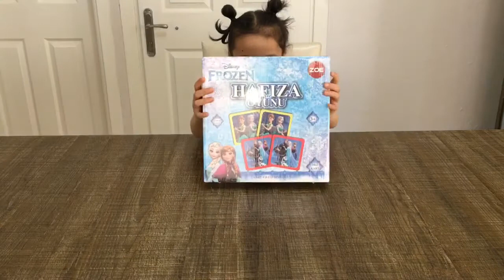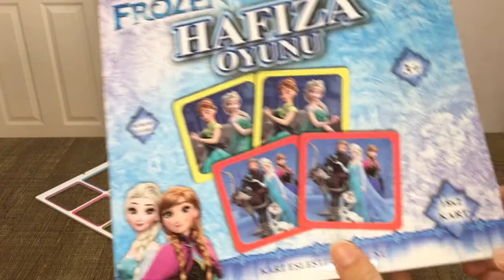DİSNEY FROZEN HAFIZA KARTLARI - EŞLEŞTİRME OYUNU -ELSA&ANNA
Merhaba ben Beren, 5 yaşındayım.
Oyuncaklarımla oynamayı, annemle vakit geçirmeyi, boyama yapmayı, dans etmeyi çok severim. Eğlendiğim anları elimden geldiğince sizinle paylaşmaya çalışacağım. Kendinize çok iyi bakın,güzel vakit geçirmeniz dileğiyle... :)

Diğer videolarımızı izlemek isterseniz;